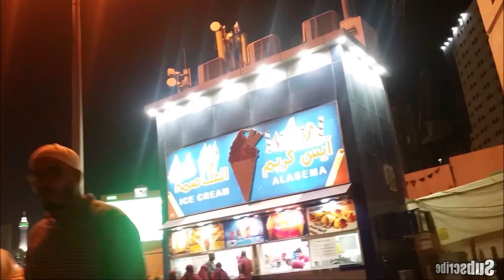🍦 ICE CREAM IN MAKKAH! | Near Masjid al-Haraam 🍨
On the way to and from Masjid al-Haraam there is a small Ice Cream place that sells different flavored ice cream for 5 Saudi Riyals and a topping of your choice for an extra riyal. This is a convenient spot for pilgrims to get a quick refreshment to cool down in the sweltering heat of Makkah.

aammediaproductions 2017